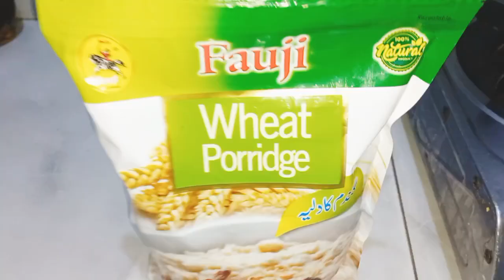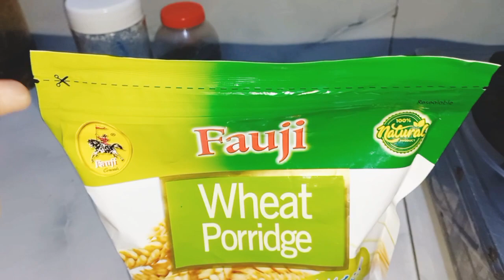flu & cough remedy and minivlog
flu remedy for infant
flu remedy for babies
flu remedy for pregnant mothers
flu cough remedy
flu blocked nose remedy
flu sneezing home remedy

cough ko kaise khatam kre
cough syrup
cough remedy for kids

banafsha ke fayde
banafsha shahtoot syrup
banafsha ke phool
banafsha tea recipe
banafsha k patta
banafsha plant